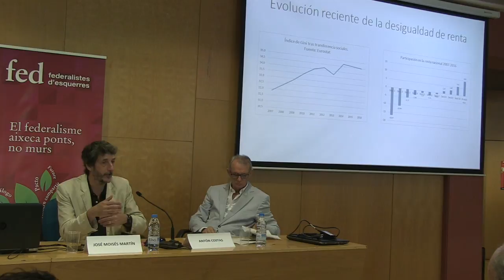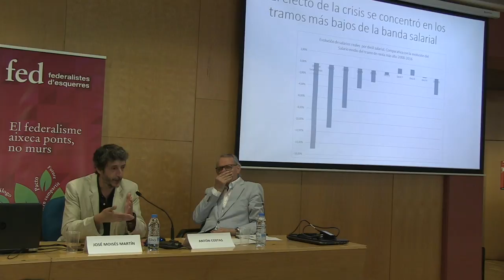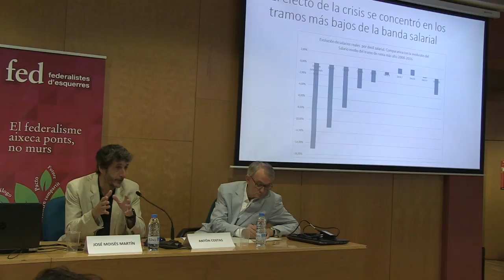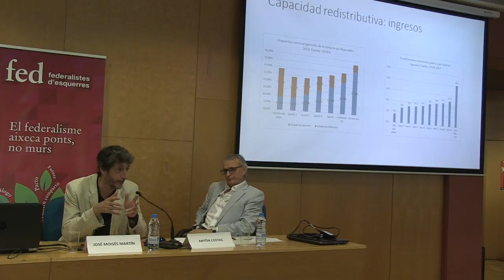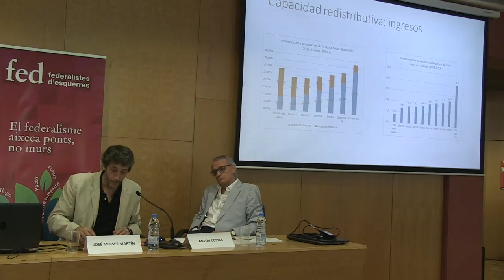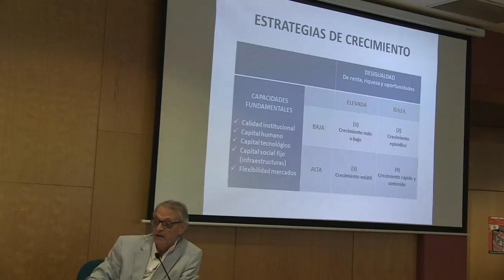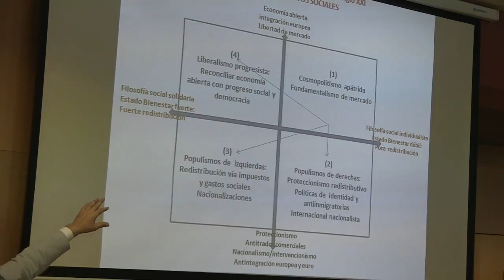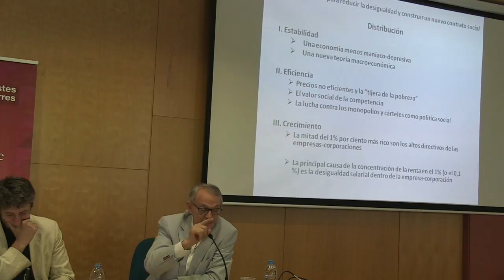LA CRISI DE DESIGUALTAT: III escola d'estiu de Federalistes d'Esquerres, 30 de juny de 2018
III escola d'estiu de Federalistes d'Esquerres i Economistes Davant la crisi a la seu de CCOO de Barcelona.
LA CRISI DE DESIGUALTAT amb intervencions de Antón Costas, José Moisés Martín Carretero, Javier Pacheco, Camil Ros, modera Ariadna Trillas.
LA POLÍTICA ECONÒMICA: UNA PERSPECTIVA DE GÈNERE amb Cecilia Castaño, Sara Moreno, modera Manel Manchón.